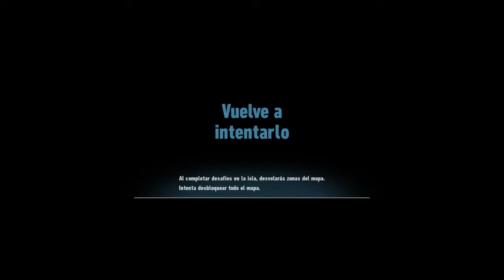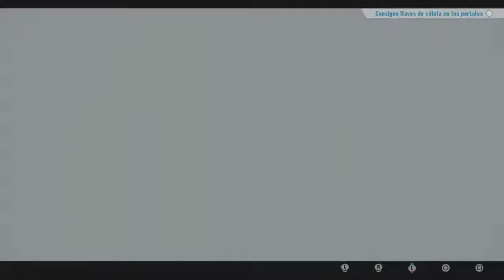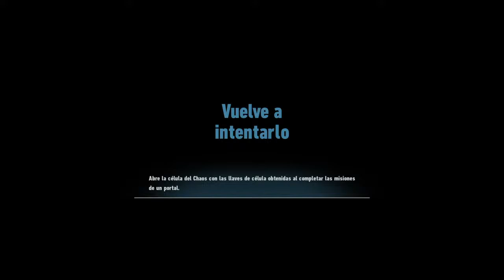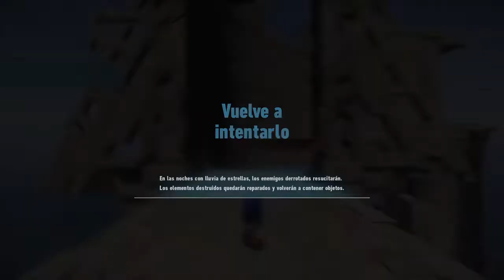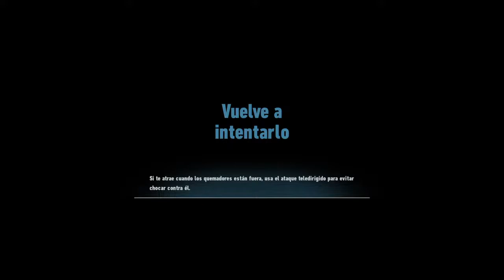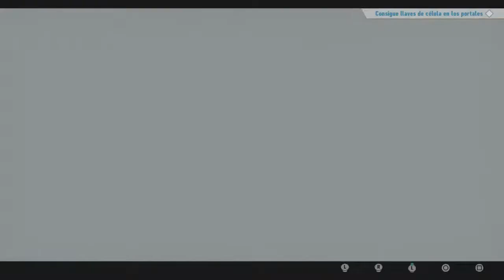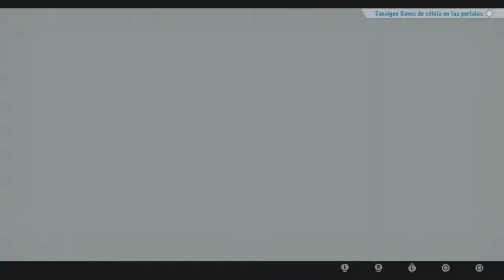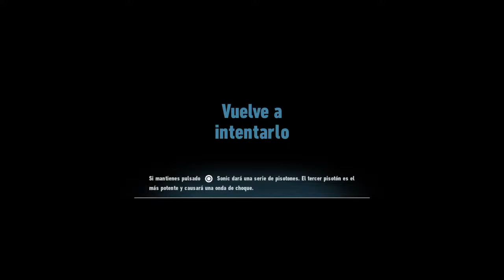Sonic Frontiers: La isla Ares & Knuckles #2